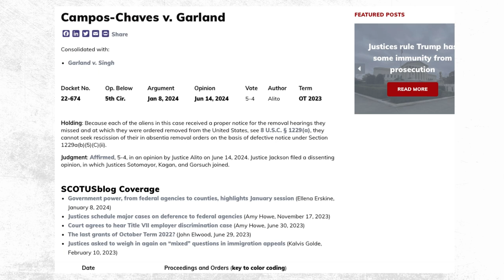When Fantasy Collides With Failure: Creating A Dystopian World: Any Given Day Episode 4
Welcome to the latest episode of Any Given Day, the only podcast that dare delve into the complexities of law and bureaucracy that shape our world today. In this episode, we reflect on a recent Supreme Court case, Campo Chavez versus Garland.

Despite its seemingly straightforward premise, the case exposes the stark reality of a bureaucratic system that often fails to function as intended.

Join us as we discuss the implications of this case and its broader impact on individuals navigating through legal mazes. Tune in for insightful analysis and real-life stories that shed light on the stark divide between theory and reality in today's legal landscape!

00:00 Introduction
00:23 Nothing Works
02:23 A Lawyers Existence
03:23 Storytime
09:36 Outro